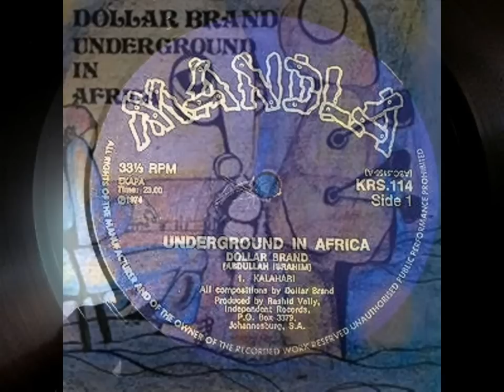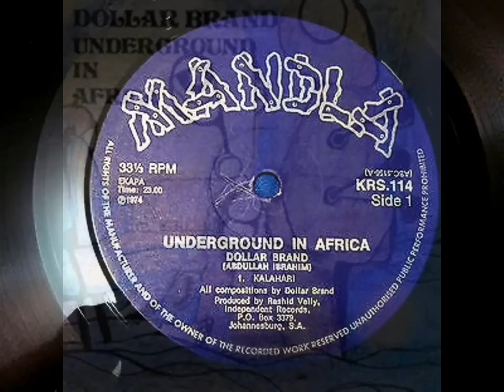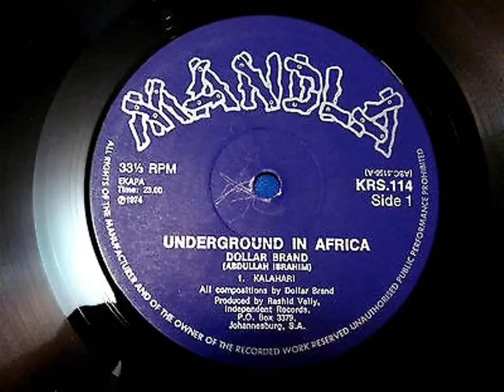Dollar Brand (Abdullah Ibrahim) - Kalahari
From "Dollar Brand - Underground In Africa"

Label:  MANDLA ‎- KRS 114  (LP)  - published by EKAPA - South Africa 1974

Produced by Rashid Vally, Independant Records. 1974 Gallo (Africa) Ltd.

Composed by Dollar brand

Piano -- Dollar Brand
Alto Saxophone, Flute -- Robbie Jansen
Tenor Saxophone [1st] -- Basil Coetzee
Tenor Saxophone [2nd] -- Arthur Jacobs
Bass -- Lionel Beukes
Drums -- Nazier Kapdi